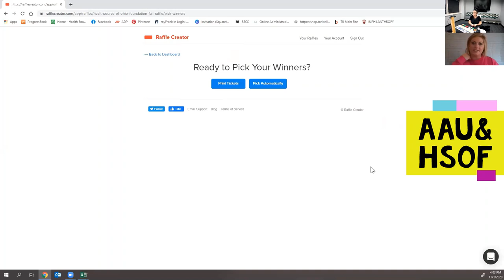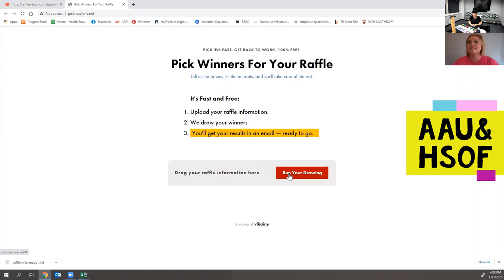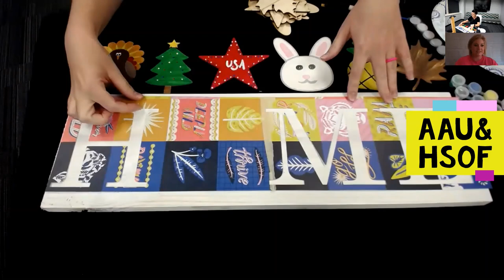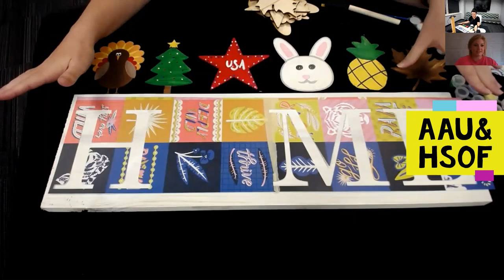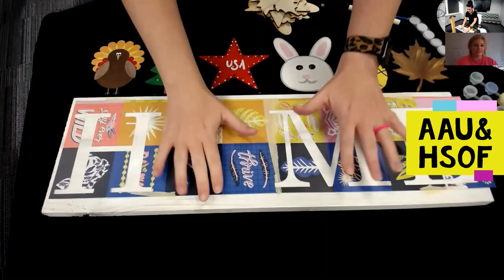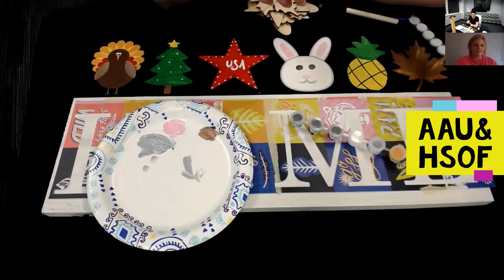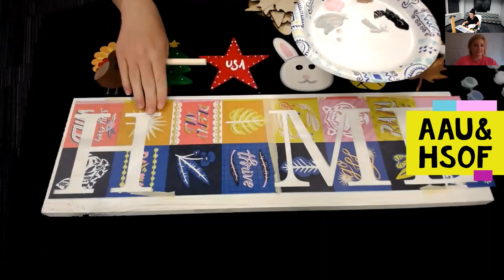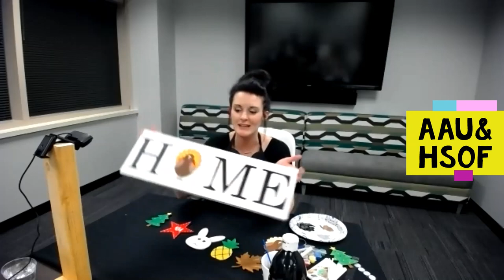Painting with a Purpose November 2020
Painting with a Purpose, Healthsource Foundation & Art and Unwind